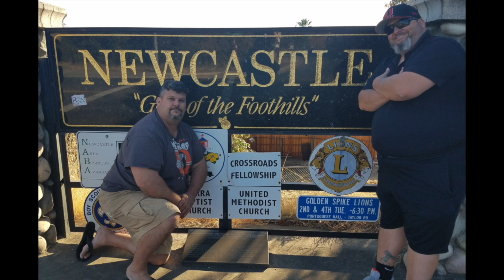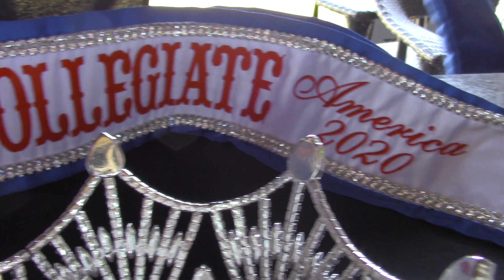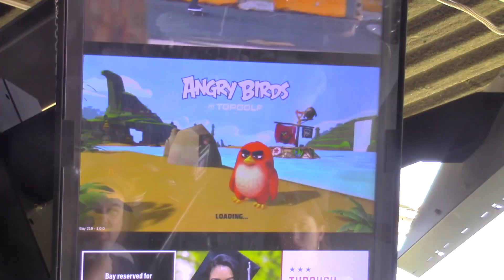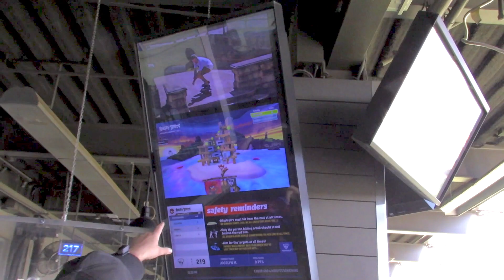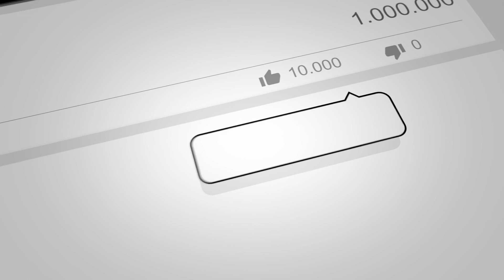What Up Placer Angry Birds Top Golf Review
Visits Top Golf to review the New Angry Birds. We also have guest Jocelyn McCoy Miss California Collegiate America a Lincoln resident!

Angry Birds Top Golf
00:00- 00:44 Introduction
00:45- 01:13 When did you win Miss California Collegiate America?
01:14- 01:35 What does the future look like for you?
01:36- 02:04 What advice would you give?
02:05- 02:39 How old were you when you started?
02:40- 03:28 What advice would you give others?
03:29- 04:08 Wrapping up 1 on 1 interview w/ Jocelyn McCoy
04:09- 07:53 Playing Angry Birds and Ending